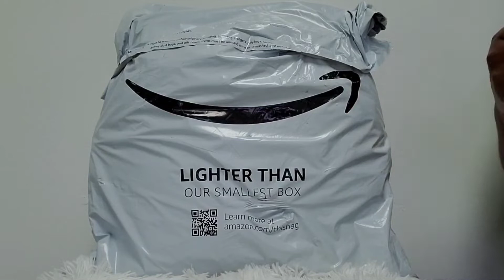My 6pm Juicy Couture Handbags reveal!!!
Today's video is a 6pm Juicy Couture bags reveal enjoy.